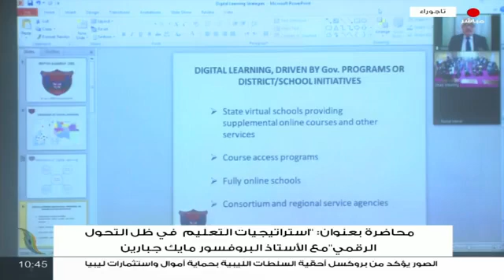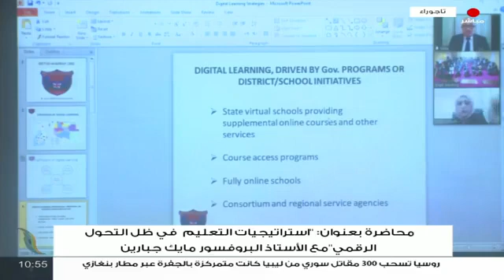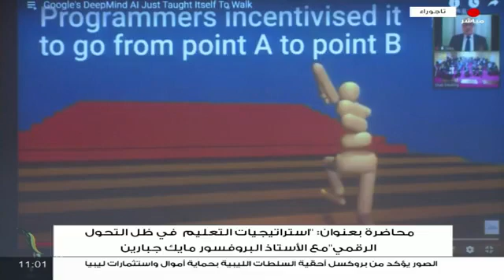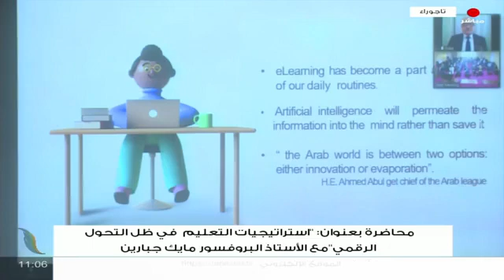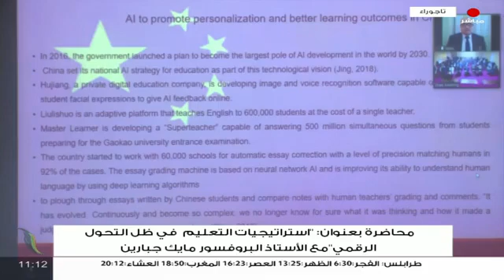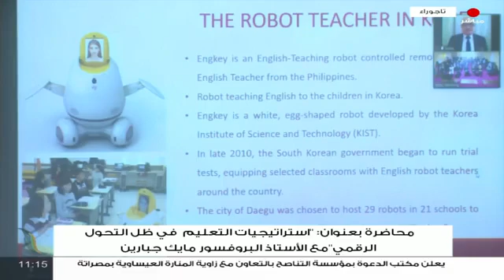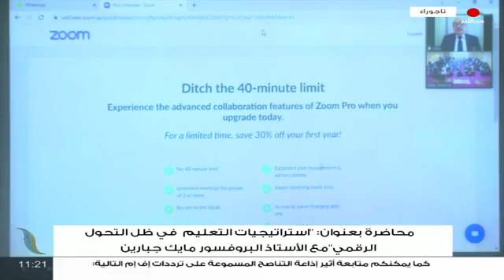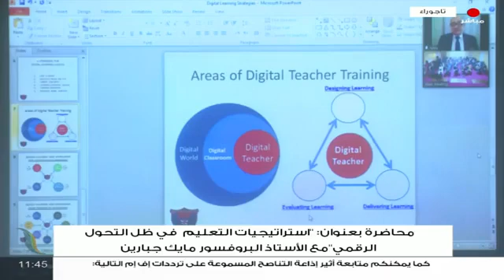محاضرة /استراتيجيات التعليم في ظل التحول الرقمي، مع البروفسور مايك جبارين.